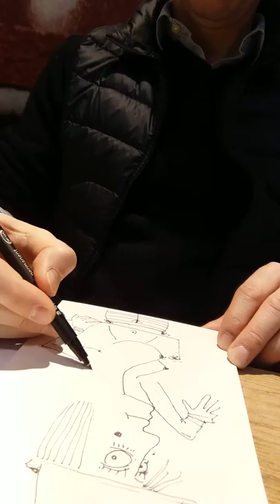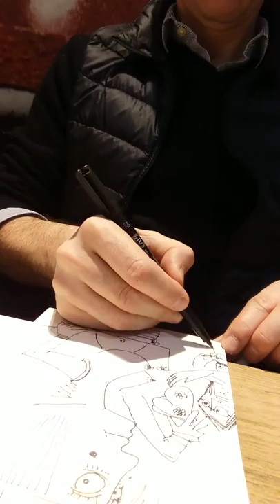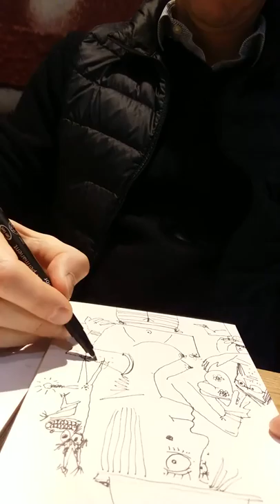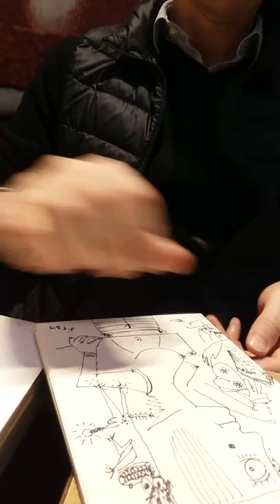ARTIST DIP PARIS DRAWING LIVE DESSIN DESSINER SEX DOG CHIEN BONER HAPPY LOVERS GALLERY GALERIE ART